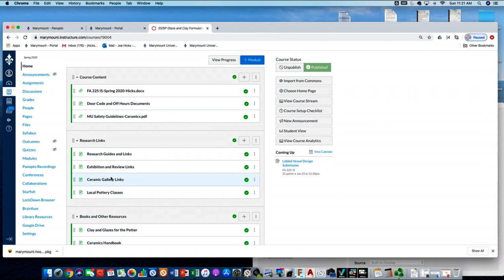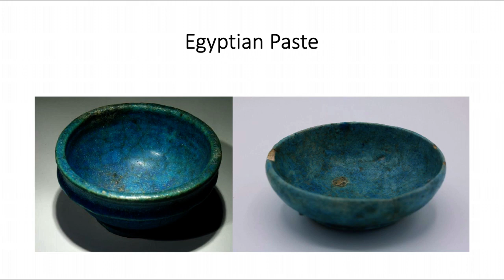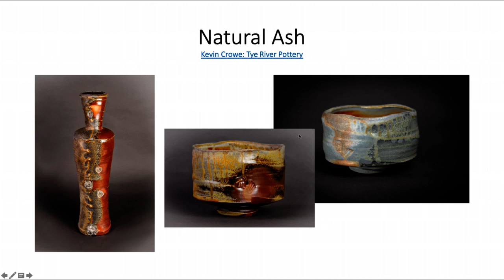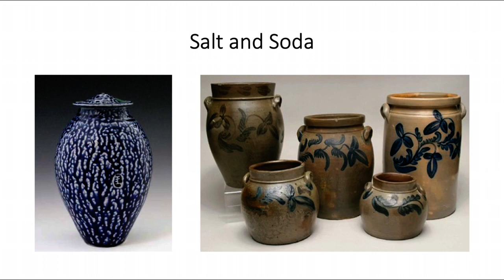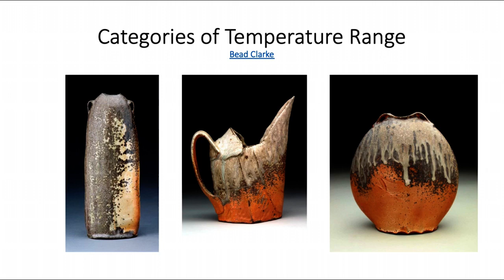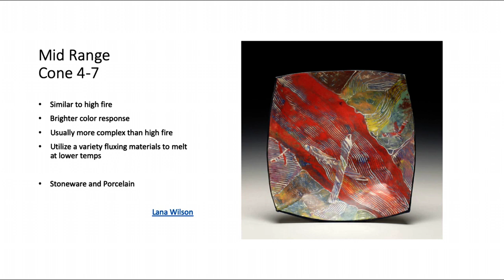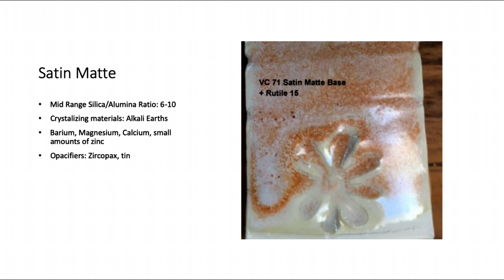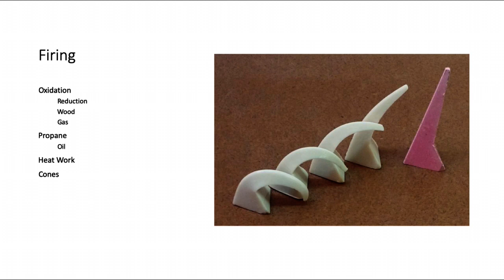1 Glaze Brief History and Basic Description